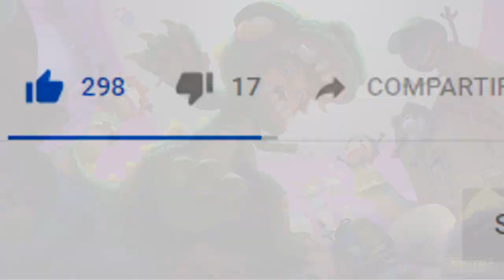Anubis,lo básico nunca falla - El Duelista #27 /Ranked Duels Smite